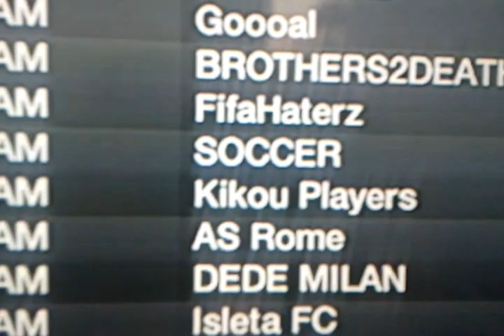A message for AS Rome!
Yours comically
E_Cavani_9